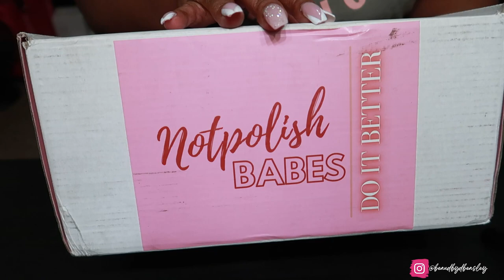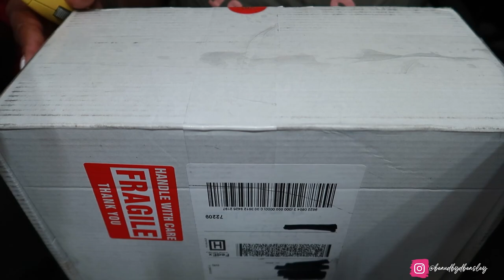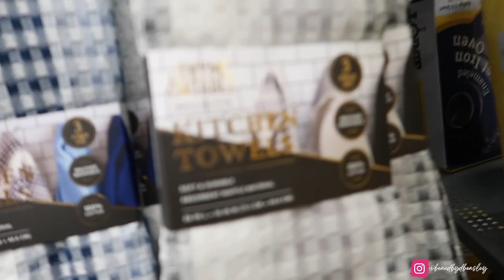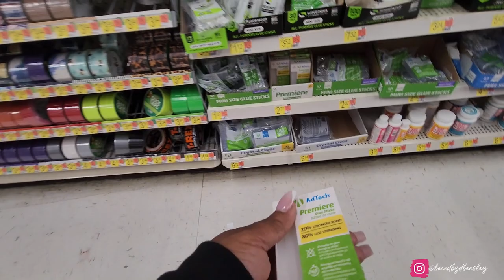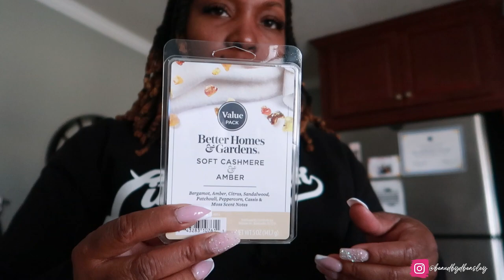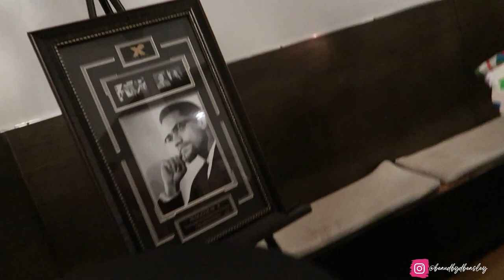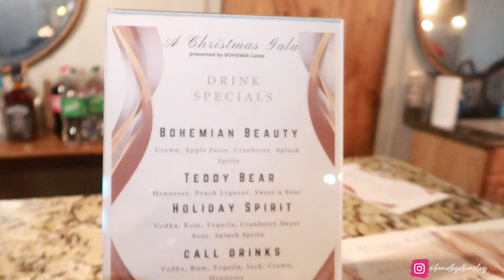VLOG #55: @notpolish_nails Mystery Box, New Glamaholic Tote, Christmas Gala + More | D. BEASLEY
READ ME !!

Amel Larriuex- For Real (Jael Remix)
Rock the Float- Jael Remix

SEND ME MAIL:
D. BEASLEY

SUA- Giveon - The Beach (SUA Flip)